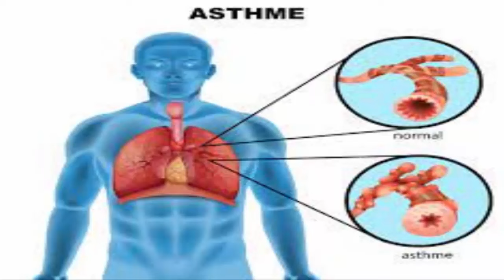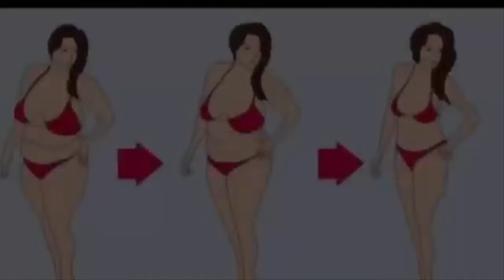Ils peuvent faciliter l'élimination des plus petits calculs et prévenir leurs ré-apparitions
REGARDER AUSSI:
6 façons efficace de faire descendre les règles plus rapidement a l'aide ces palntes 100% naturelles